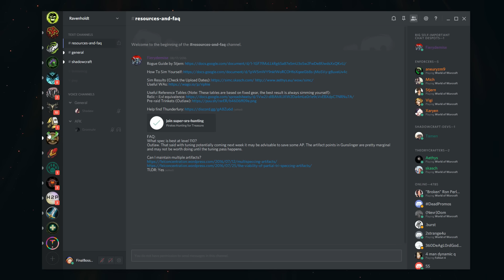Calamir | World Boss | WoW LEGION [EnhShaman PoV]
Bay, n'Friends take on Calamir. A World Boss in Legion.

Footage in this video is from Bay's victory over the
Withered J'im - World Boss - encounter. 10/04/2016

A Special Thank You to the Asst. Producers of FinalBossTV:
▪ Aergwyn, Trofles, Christoffer, DeathscythePally & Ludocivus.

then you'll even be able to turn your MoltenCoins into stuff from
our official DesignByHumans Store! For Free!
Well, internet points.